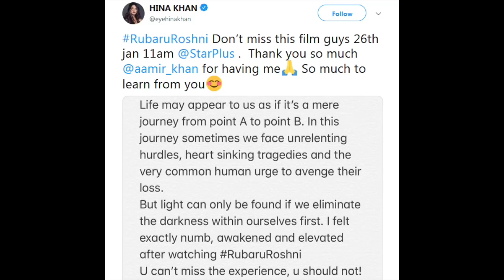Hina Khan Invited By Bollywood Mr. Perfectionist Aamir Khan